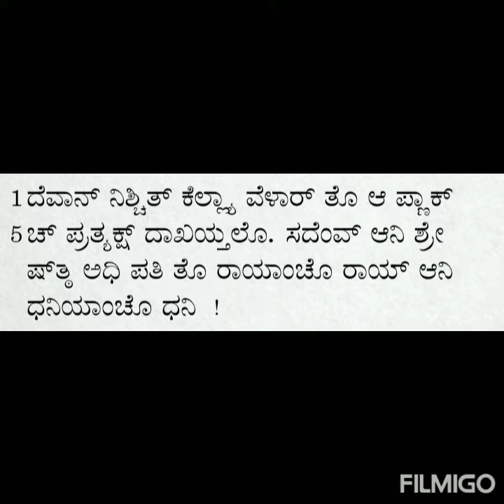Jezu mujha raya jesus my king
Thai song is very nice one whenever you feel low please hear it jesus king of kings will grant you peace

Sung by : Glen Mathew Dsilva
Recorded by:Mr Joshep Rakesh Dsouza
Lyrics by :Glen Dsilva